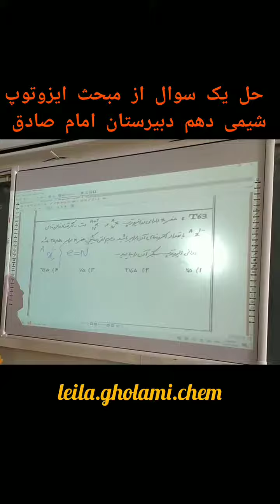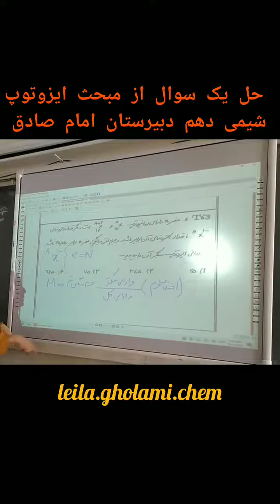مدرس شیمی لیلا غلامی